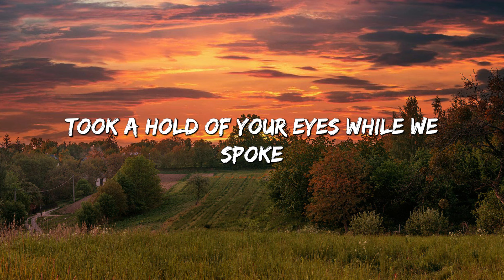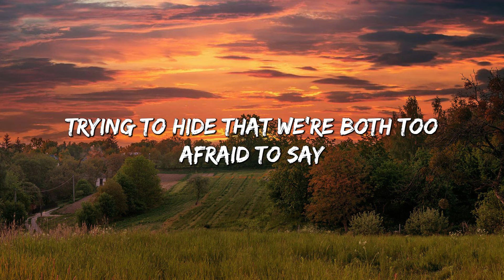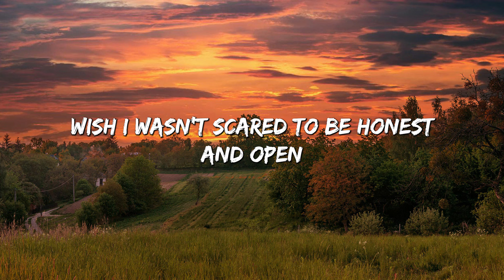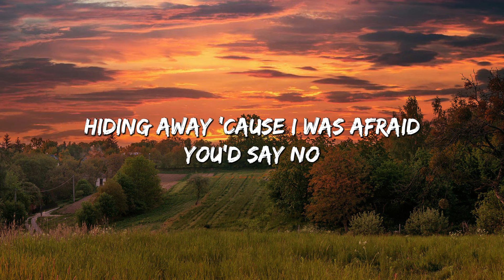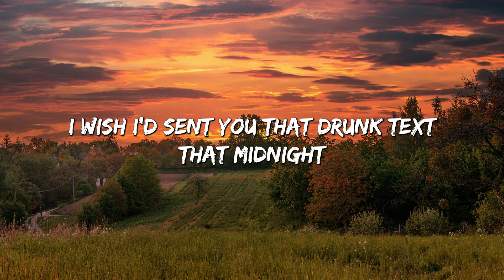Drunk text - Henry Moodie (Lyrics)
🎤 Lyrics: Drunk text - Henry Moodie

[Verse 1]
5th of November